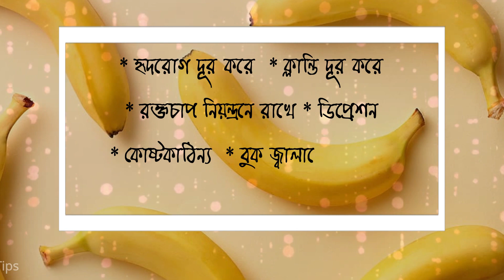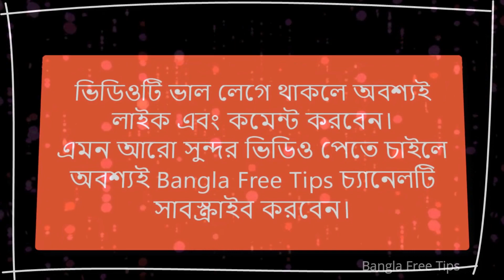খালি পেটে কলা খাওয়া কী স্বাস্থ্যের জন্য খারাপ?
দিনের সব খাবারের মাঝে সকালের নাশতা সবচেয়ে গুরুত্বপূর্ণ।  এ সময়ে পেট ভরে খেতে হয় পুষ্টিকর খাবার। কিন্তু বেশিরভাগ সময়েই দেখা যায়, সকালে খুবই কম খাওয়া হয়। এমনকি সকালে না খেয়েই বাসা থেকে বের হয়ে যান অনেকে।  নাশতা করার সময় না পেয়ে অনেকেই একটা কলা খেয়ে বের হয়ে যান। কিন্তু তা কি স্বাস্থ্যকর?

কলা নিঃসন্দেহে খুবই স্বাস্থ্যকর একটি খাবার। কলা হৃদরোগ দূরে রাখে, ক্লান্তি দূর করে, রক্তচাপ নিয়ন্ত্রণে রাখে, ডিপ্রেশন, কোষ্ঠকাঠিন্য, বুক জ্বালাপোড়া কমায় ও শরীর ঠাণ্ডা করে। এতে আয়রন বেশি থাকার কারণে তা অ্যানিমিয়ার রোগীদের জন্য উপকারী।

পটাশিয়াম, ম্যাগনেশিয়াম ও ফাইবার থাকে এতে, ফলে অনেকটা সময় ক্ষুধা কম থাকে।  প্রতিদিনই খাওয়া উচিত কলা।  কিন্তু তা খালি পেটে খাওয়া আসলে ঠিক নয়। কারণগুলো হলো-